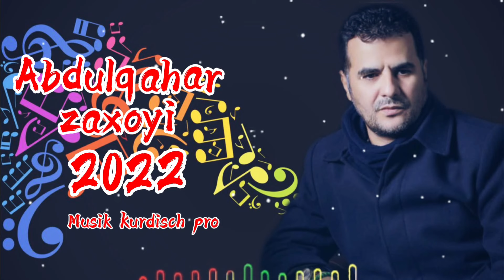‏أجمل منوعات كردية جدًا‏الفنان‏ عفدل قاحر زاخوي للعشاق حزين 😢 كوردي موزيك Musik Kurdisch pro 2022